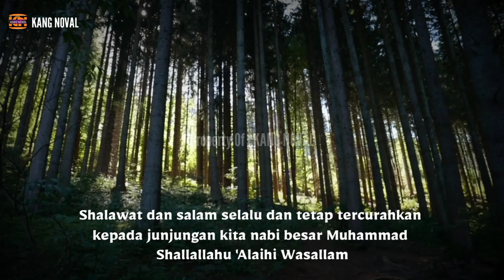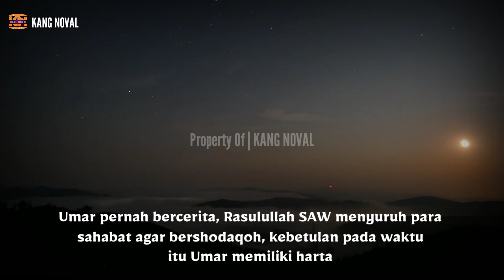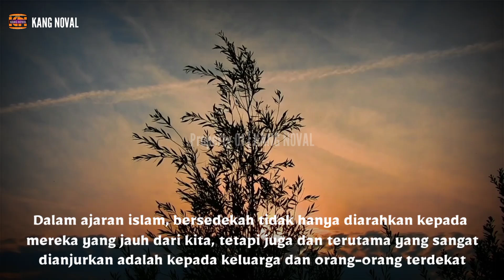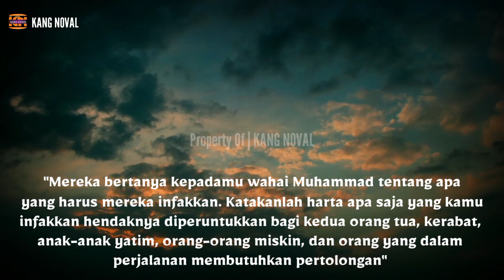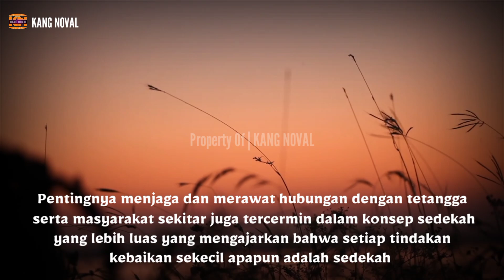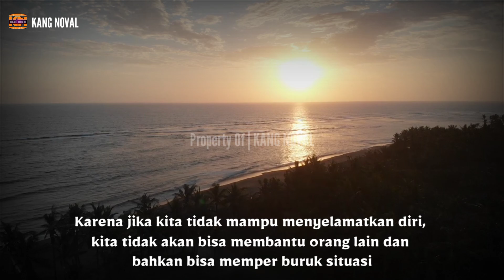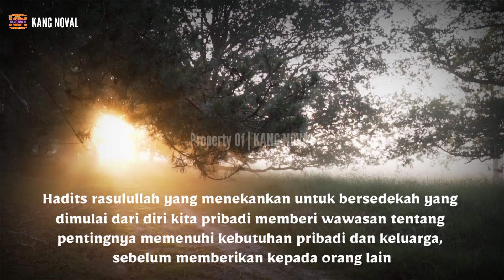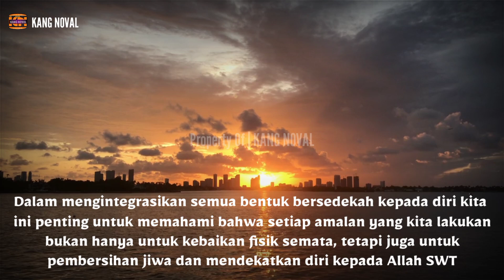BEGINI CARA BERSEDEKAH KE DIRI SENDIRI, LEBIH UTAMA DARI KE PENGEMIS DAN KE MASJID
KANGNOVAL 1707zhISLAM Bersedekah kepada Diri Sendiri. Video ini membahas konsep bersedekah dalam Islam dengan pendekatan yang unik, yaitu Bersedekah Kepada Diri Sendiri. Melalui 5 bab komprehensif, video ini mengajak kepada penonton untuk memahami pentingnya sedekah tidak hanya kepada orang lain, tetapi kepada diri sendiri sebagai bagian dari perbaikan diri sendiri dan spiritualitas. Dari pemahaman dasar tentang sedekah dan infak, hingga praktik bersedekah dalam keluarga dan masyarakat serta cara-cara bersedekah kepada diri sendiri melalui ibadah dan menjaga kesehatan, video memberikan panduan lengkap berdasarkan ajaran Islam dan hadits Nabi Muhammad SAW. Tujuan dari pembahasan ini adalah untuk menginspirasi para penonton agar dapat menemukan keseimbangan dalam bersedekah dan mengimplementasikan konsep ini dalam kehidupan sehari-hari. Video ini diharapkan dapat sedikit membantu umat islam dalan memperdalam pemahaman mereka tentang sedekah dan mendorong praktik bersedekah yang lebih berarti dan berdampak, tidak hanya bagi orang lain tetapi juga untuk pertumbuhan dan pembersihan diri mereka sendiri.

CATATAN : GAMBAR HANYALAH ILUSTRASI SAJA